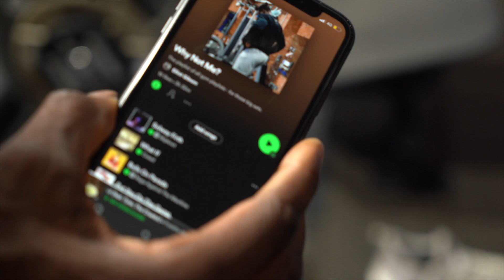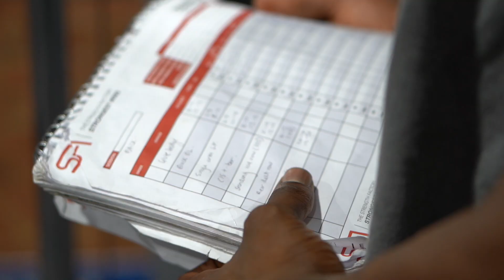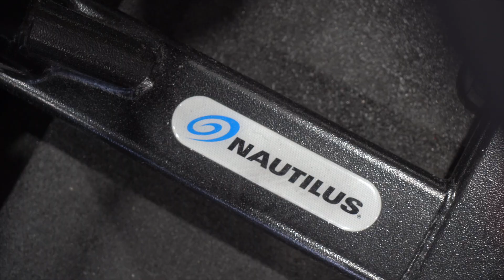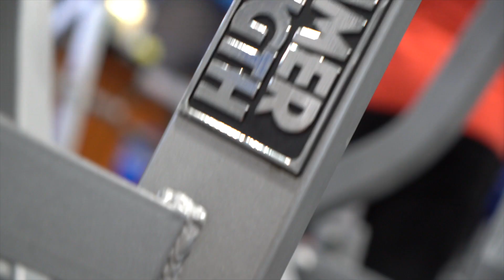How to build a BIGGER BACK! BACK WORKOUT | 'Why Not Me?' Episode 15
Welcome back!

How to build and develop a bigger back. How to target the muscles involved in the back, as well as an update on how competition prep is going for me.

Gang, we are 5 weeks out of my first bodybuilding show.